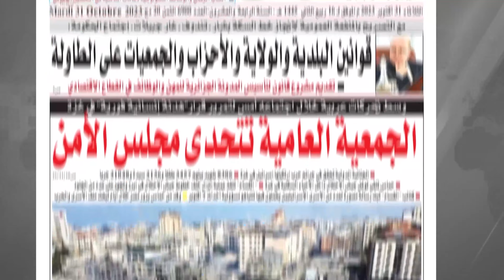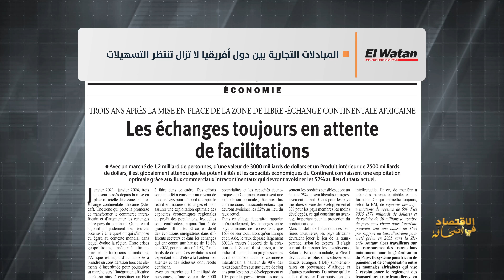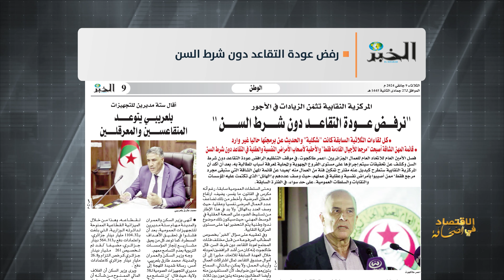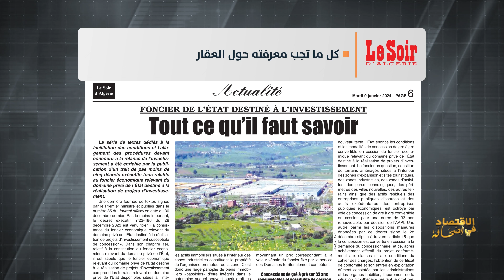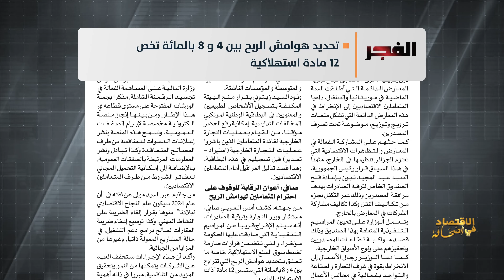برنامج الاقتصاد في الصحافة ليوم الثلاثاء 09 جانفي 2024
قناة الاقتصادية الأولى
التردد: 10922
الترميز : 27500
معامل الترميز : 7 / 8
الإتجاه : أفقي
قمر نايلسات
موقع ويب: